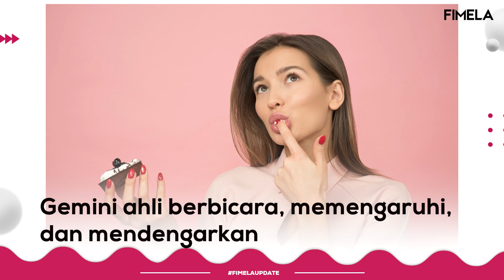Gemini Harus Tahu, 5 Pesona Alami Zodiak Gemini yang Memikat Hati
Walaupun seringkali dianggap sebagai seseorang yang terlalu berlimpah dengan pesonanya, sebenarnya Gemini memiliki daya tarik yang sungguh menawan. Pesona mereka tidak hanya terpancar dari penampilan luar, tetapi juga dari kebaikan inner beauty yang dimiliki. Tingkah laku mereka yang menyenangkan, membuat mereka selalu dicintai.